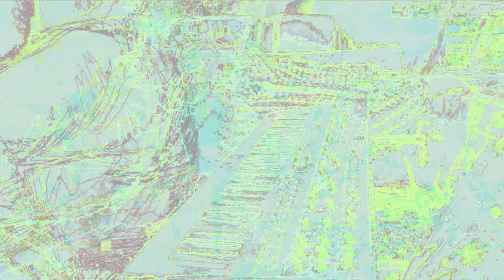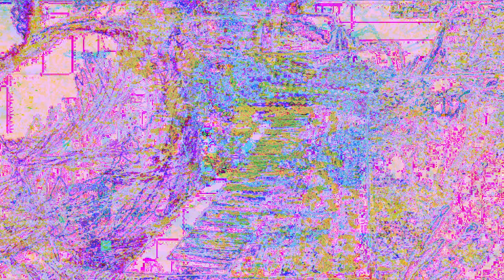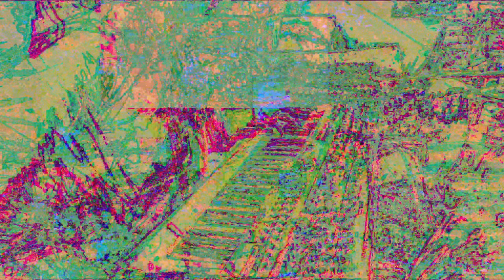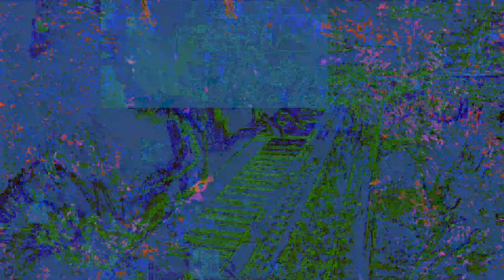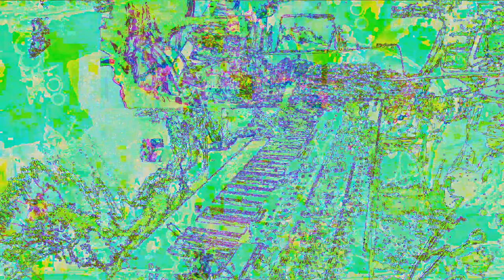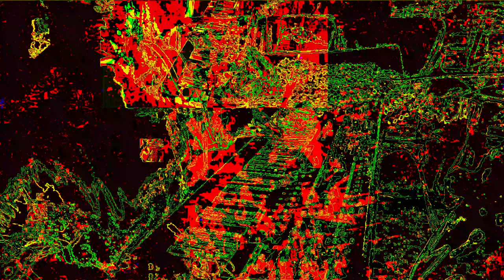Movie 22 12 04 23h08m19s new video set separate realities 3 *Photosensitivity Warning*